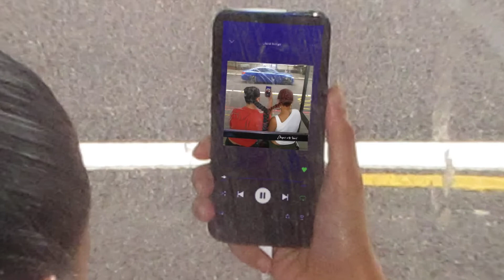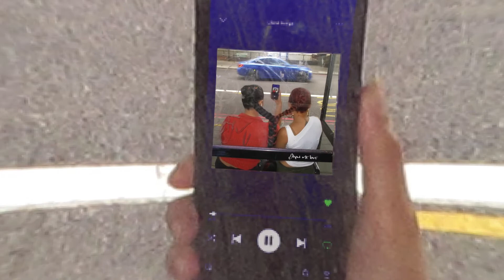TYSON - Show Me Love feat. Delilah Holliday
Show Me Love feat. Delilah Holliday

Produced by Delilah Holliday and mixed by Paul Simm

Ladies Music Pub 2022.